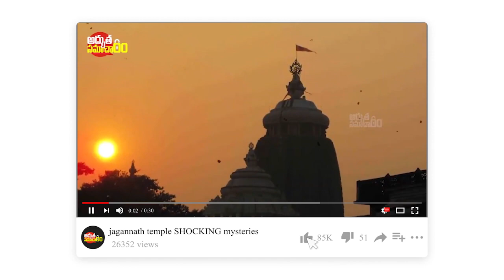నాసా ఈ ఎలియన్స్ ఫిప్ విషయాన్ని రహాస్యంగా ఎందుకు దాచిపెడుతోంది! Aliens Civilization Mystery in Telugu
నాసా ఈ ఎలియన్స్ ఫిప్ విషయాన్ని రహాస్యంగా ఎందుకు దాచిపెడుతోంది! Aliens Civilization Mystery in Telugu | Aliens Mysteious Facts | Unknown Facts About ALIENS | Adhbutha Samacharam

More Interesting Videos :
ఇప్పటికి అంతుచిక్కని పూరీ జగన్నాథ ఆలయ రహస్యాలు